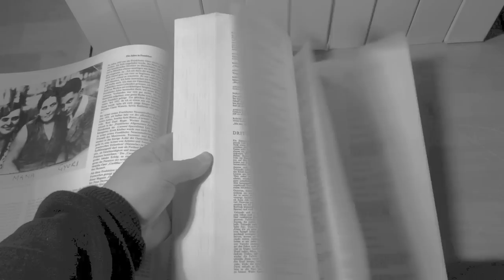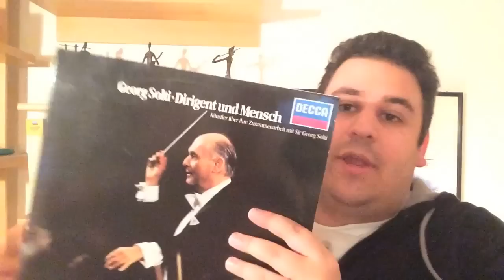#26 Classical Music Overkill - Am I crazy? Please Tell Me! - Vinyl Community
This time it's all about classical music!

I bought some incredible classical box sets. What do you think about them?
Do you like classical music? Tell me what you think!